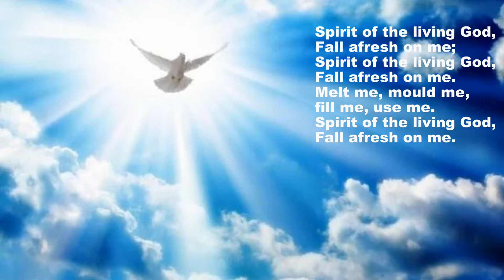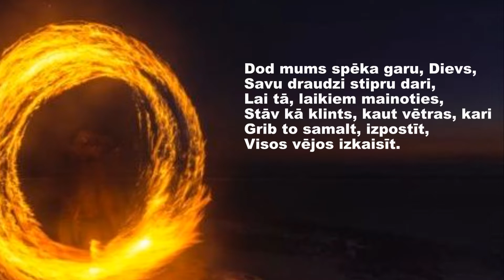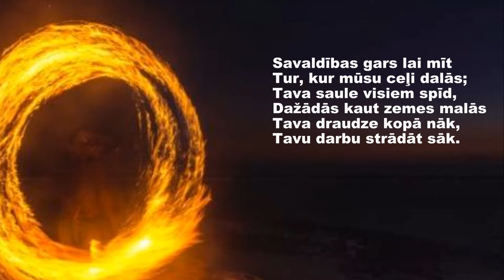Latvian Lutheran Church of Denver 05 31 2020